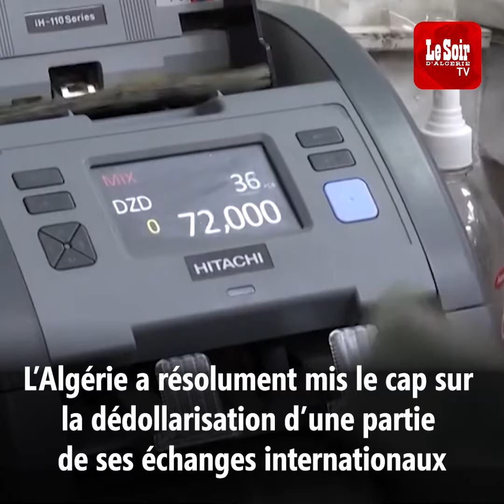L’option a été clairement affirmée par le président Tebboune : CAP SUR LA DÉDOLLARISATION